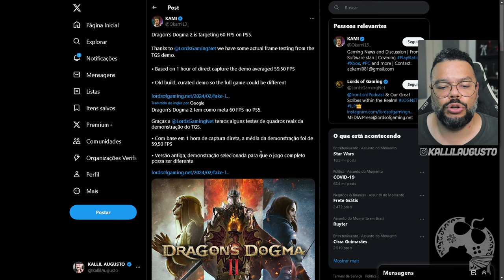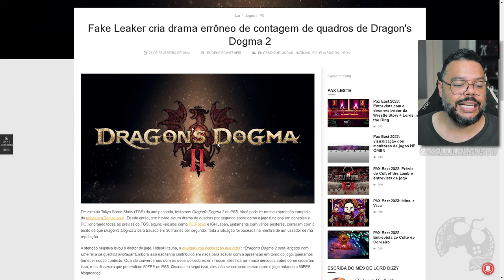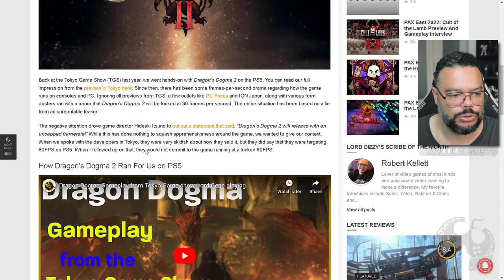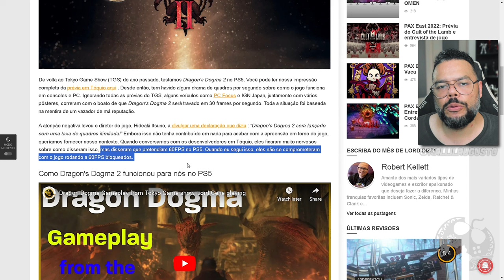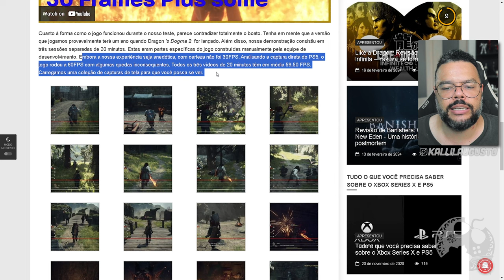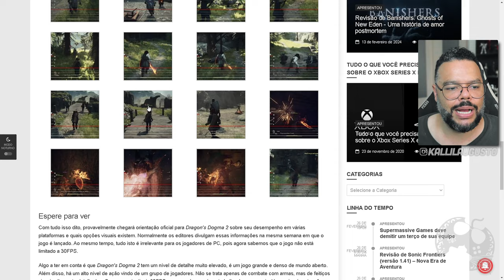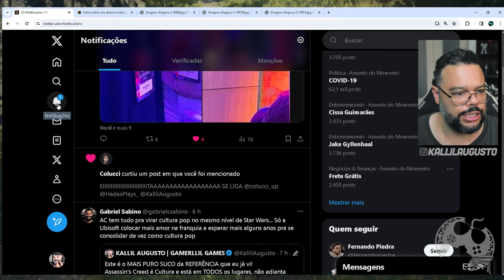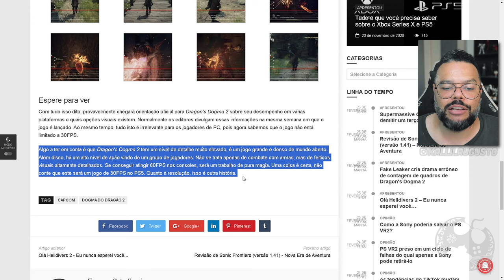A NOVELA DOS 60FPS NOS CONSOLES EM DRAGON'S DOGMA 2 TEVE MAIS UM EPISÓDIO